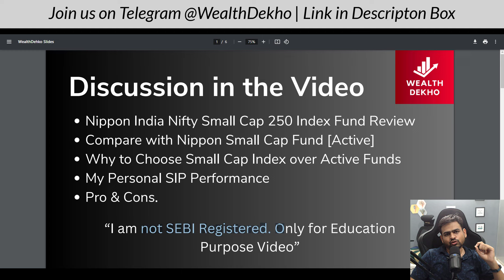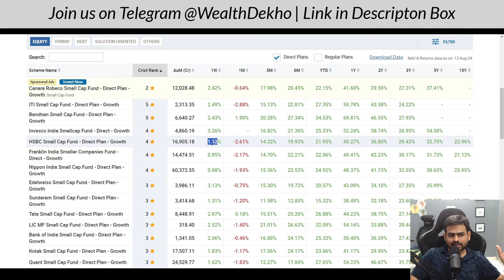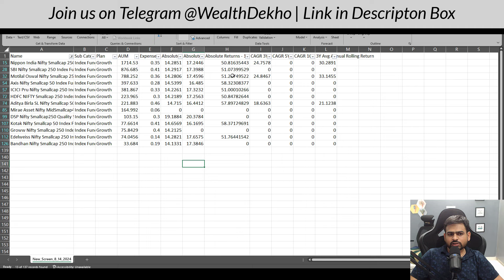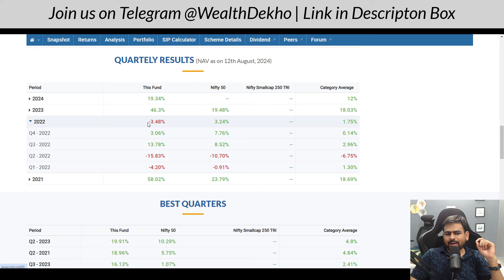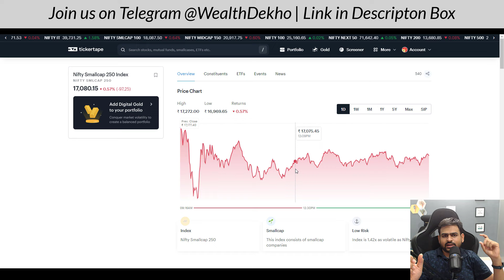Nippon India Nifty 250 Small Cap Index Fund | Best Nifty 250 Small Cap Index Fund Review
nippon india nifty smallcap 250 index fund
nippon india nifty smallcap 250
nippon india nifty smallcap 250 index fund direct growth
nippon india nifty small cap 250 fund
nippon india nifty smallcap 250 index fund direct growth review
nippon india nifty smallcap 250 index fund review